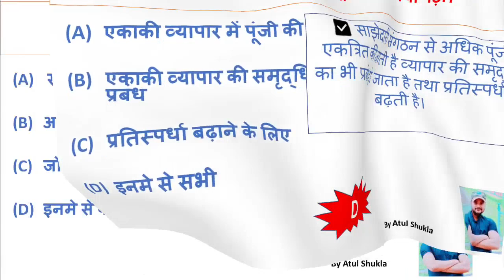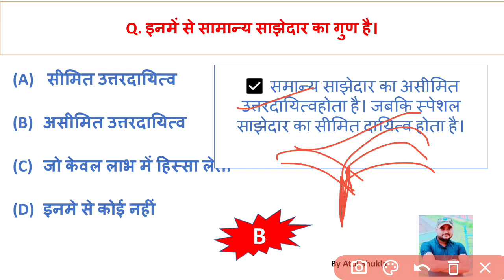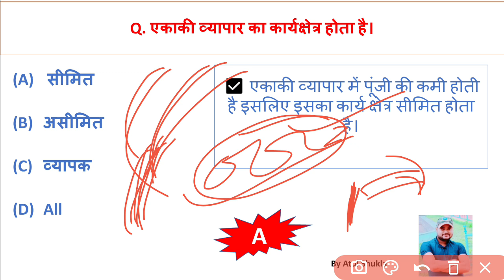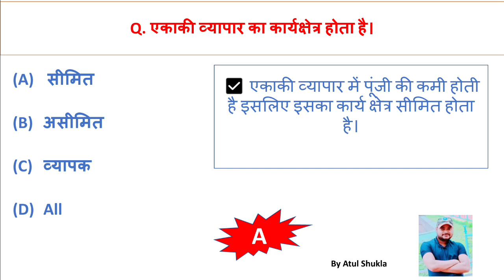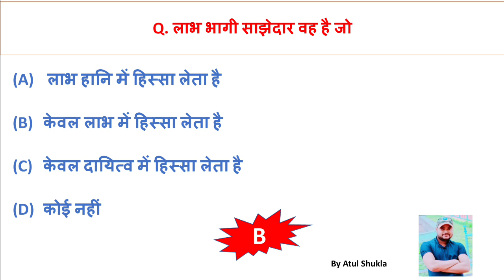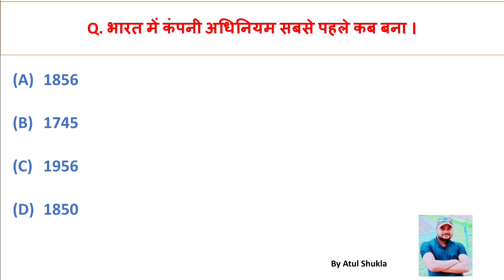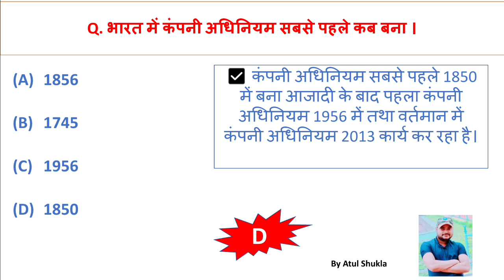Mp Patwari Practice Set 06|| Management MCQ with Details Solution|सामान्य प्रबंधन|MP पटवारी भर्ती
Mp Patwari Practice Set 06|| MCQ with Details Solution| mp patwari 2023

About video :- In this video series I will provide you best practice set for top level prepration of MP PATWARI 2022-23 exam and mp abkari mp police also. keep going ..hard work.

mppatwari 2023
mppatwari 2022
mppatwari exam preparation
mp patwari best practice sets
mp patwari
mp patwari free practice set
mp abkari
mp police
mp sahkari bank
mp latest jobs
mp new jobs

Content Cover :-
1. मध्यप्रदेश सामान्य ज्ञान
2. MP PATWARI
3. mpgk Objectives
5. MPPSC 2022
6. MPPSC 2023
7. mp abkari practice set
09. compleat unit 1
10. mp current affairs MCQ
11. mp patwari exam
12.mp cabinet minister